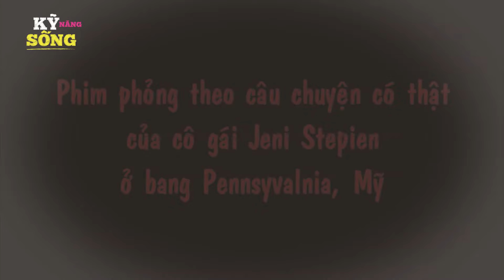CÔ DÂU XINH ĐẸP - PHIM HOẠT HÌNH HAY NHẤT - TRUYỆN CỔ TÍCH - CỔ TÍCH HAY NHẤT - QUÀ TẶNG CUỘC SỐNG